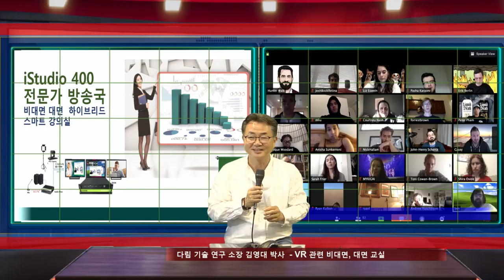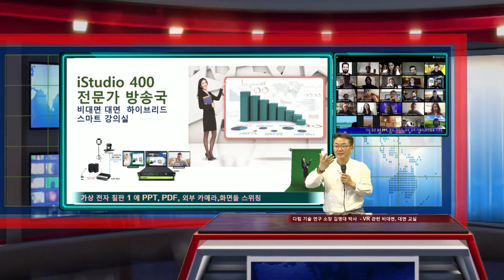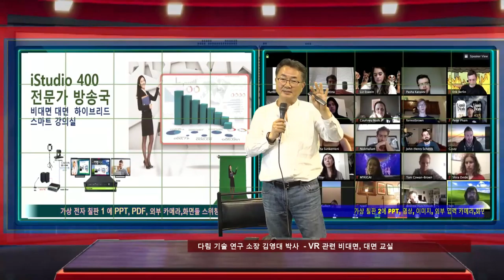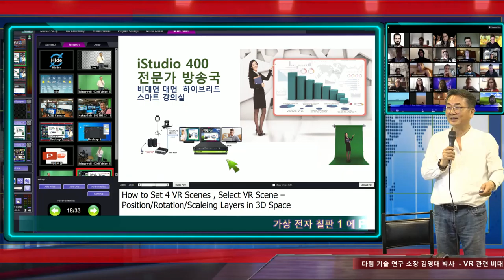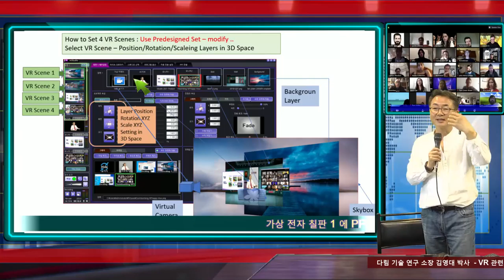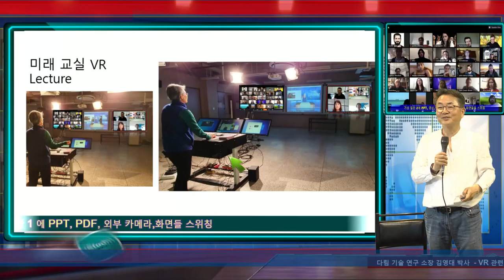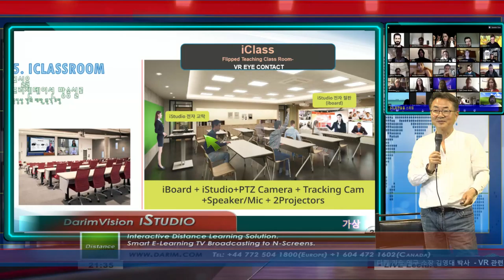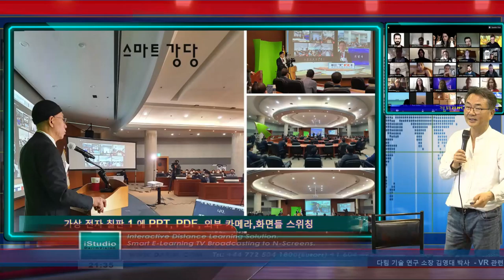iStudio 400 World IT 선보이는 iStudio 기술, 그중 iStudio 400 전문가용 비대면 대면 하이브리드 강의용 Desktop 방송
iStudio 400의 강력한 스튜디오 제작 기술 , 4개의 가상 카메라 , 2개의 가상 칠판을 이용한 3D Layer기술을 이용한 가상 방송 기술 설명, 더 멋진 스튜디오, 더 다양한 프리젠테이셔 방송, 비대면, 대면 하이브리드 교실에 최적화 된 새로운 기술입니다.